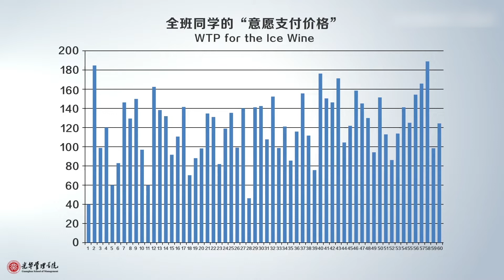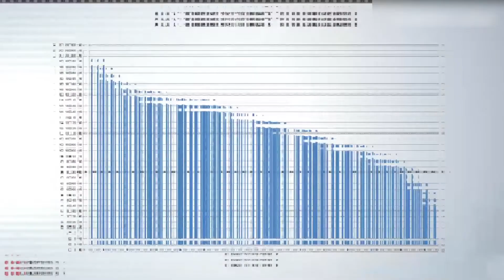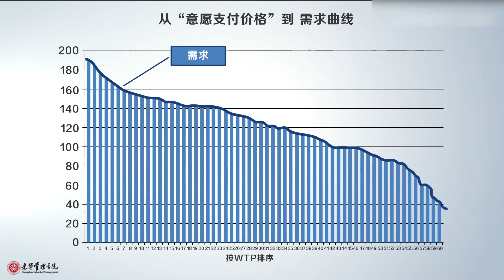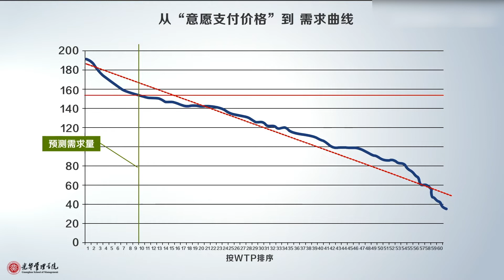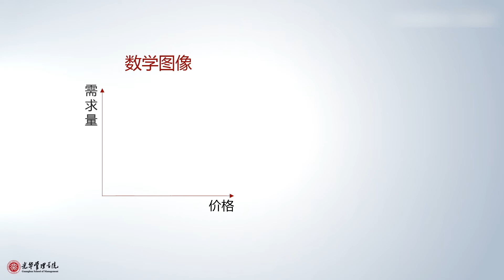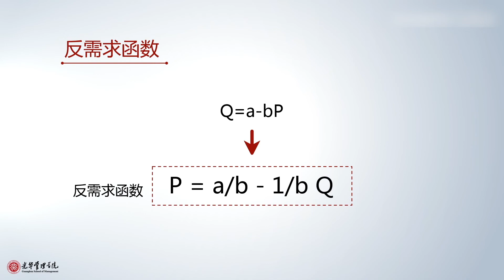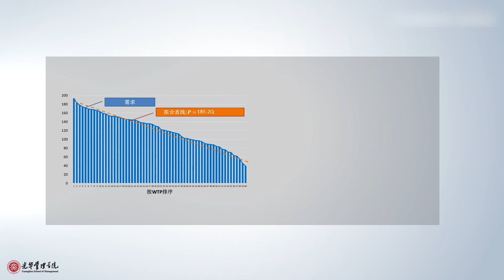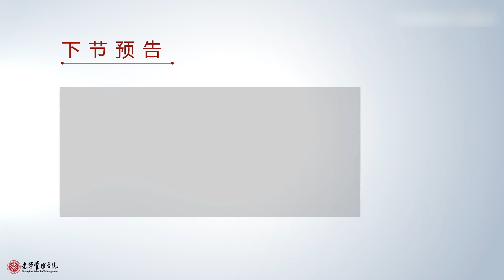微观经济学供给与需求 北大光华学院课程 003 第二次课程 需求曲线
140分钟，步入经济学大门。授课教授：王辉
学习课程，培养对经济学基本理论的运用能力；对国家政策的理解能力；对市场形势的分析能力
熊猫通：努力做Youtube中文视频学习第一站，内容每周更新。